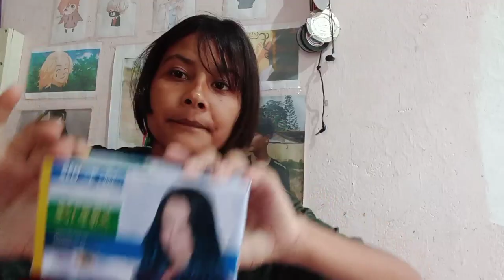how i colored my hair at home 🏠blue color!!!!!!!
new hair blue color
streax ultralight
highlighting kit

thnk uh everyone 🥀